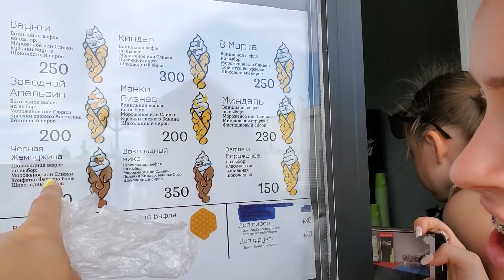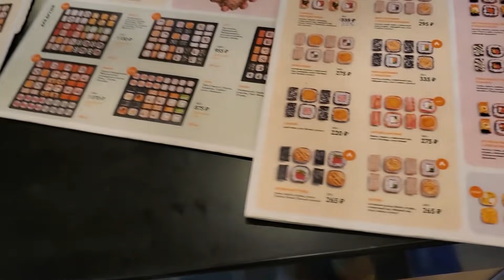ВЛОГ: Что с НАБЕРЕЖНОЙ В СОЧИ? МНОГО POP IT! ВЫГОНЯЮТ С ПЛЯЖА!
😉Всем привет, рада видеть Вас на моем канале, в этом домашнем и уютном влоге Что с НАБЕРЕЖНОЙ В СОЧИ? МНОГО POP IT! ВЫГОНЯЮТ С ПЛЯЖА!